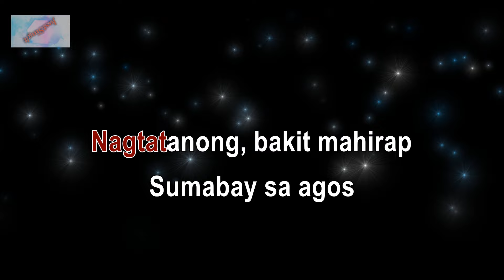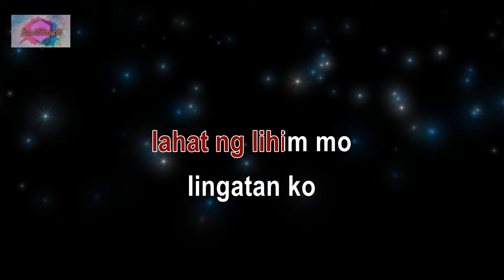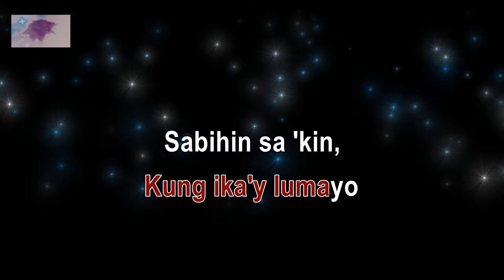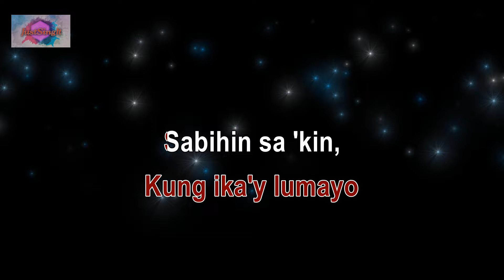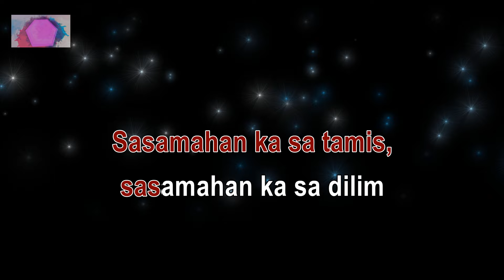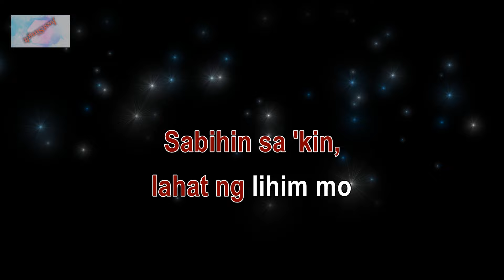AKAP - Imago (karaoke version)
"AKAP" by Imago in karaoke version is a poignant song that captures the essence of longing and comfort in a lover's embrace. With its heartfelt lyrics and soothing melody, it provides singers a platform to express intimacy and vulnerability through karaoke.

🎤 Original Artist: Imago
🎶 Genre: OPM, Alternative Rock
📅 Release Date: 2004

The backing track and lyrics synchronization were created by "Just Sing It". I hope you have fun singing this.